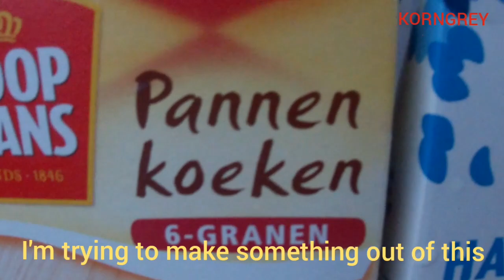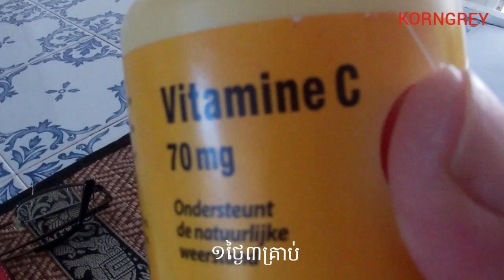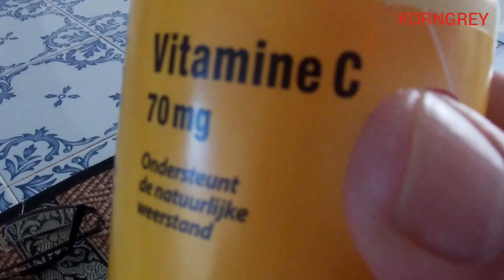KORNGREY channel: Lockdown នឹងជម្ងឺកូរ៉ូណា វ៉ៃរុស